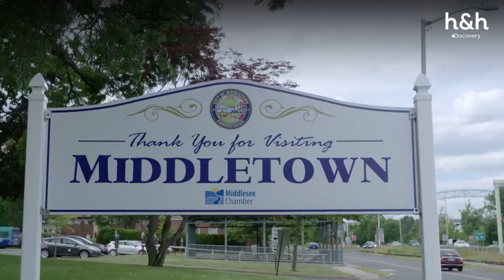Stacey escéptica con el compromiso de Darcey y Georgi | Vida de gemelas | Discovery H&H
Darcey le cuenta a su gemela que se casará con Georgi. Y Stacey está algo escéptica con este compromiso🤔​ ​👱🏼‍♀️ 👱🏼‍♀️
Disfruta el contenido de Discovery en MAX.